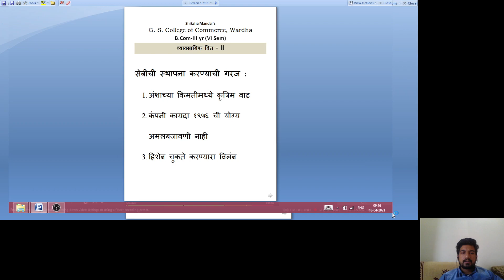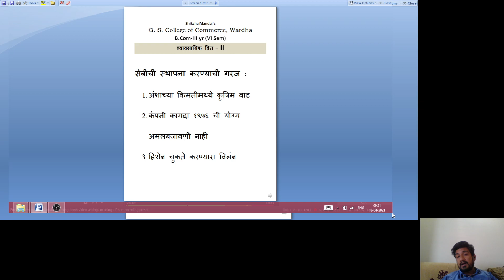B.Com Sem 6 - Business Finance (Marathi) - Lecture 5